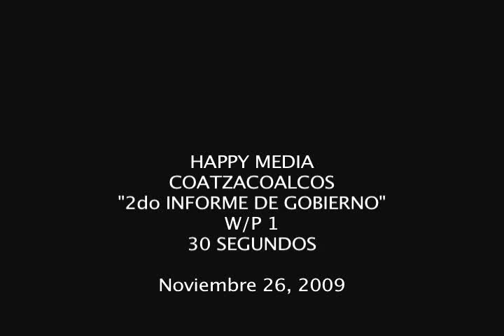Segundo Informe de Gobierno